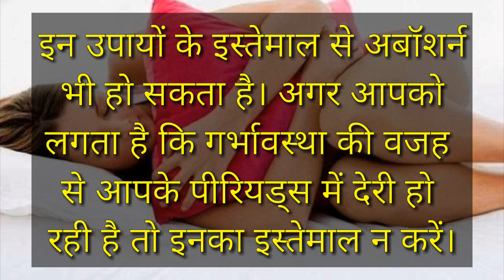पीरियड जल्दी लाने के उपाय Periods jaldi lane ke upaye hindi me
पीरियड जल्दी लाने के लिए घरेलू उपाय periods jaldi lane ke upaye hindi me
period jaldi lane ke gharelu upaye aur period regular lane ke gharelu upaye aaj mai share krugi jo aapke liye 100 % effective and useful he .
अगर आप पीरियड जल्दी लाना चाहती है period date से पहले या आपको पीरियड नियमित नही आते हैं तो आज मैं आपके साथ कुछ ऐसे घरेलू उपाय शेयर करूँगी आपके पीरियड date से पहले आ जाऐगे और इससे  पीरियड नियमित भी हो जाऐगे ।

shruti gupta